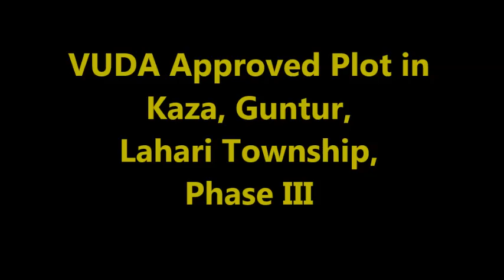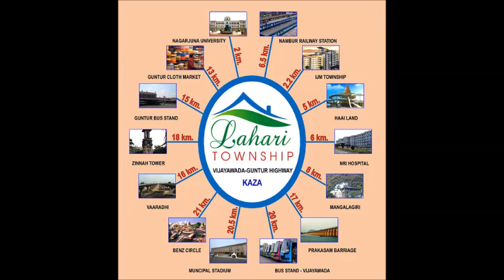VUDA Approved Plot for Sale in Lahari Township, Kaza - East Face - 200 Sq yards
Please visit our office for all your Real estate Needs.